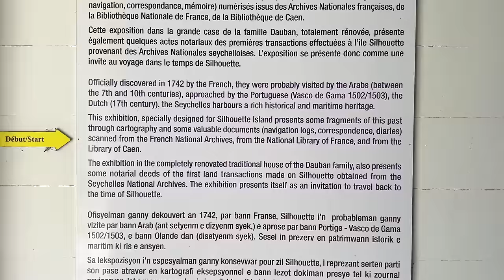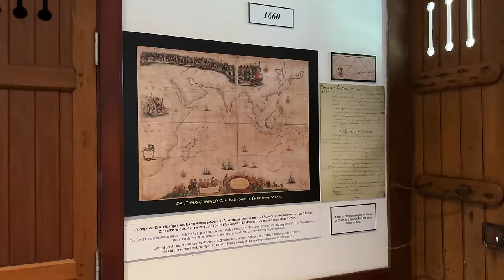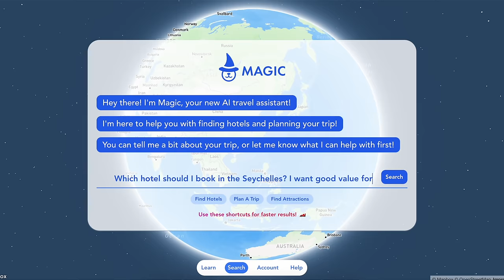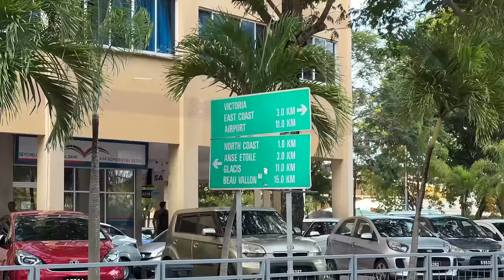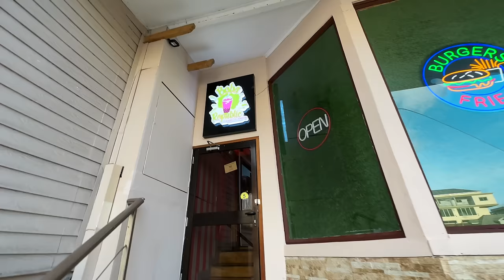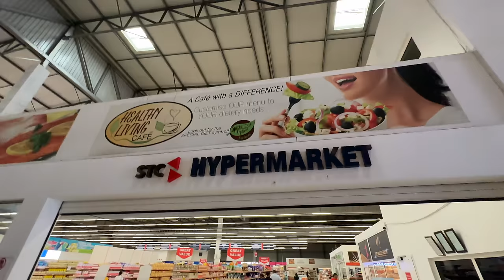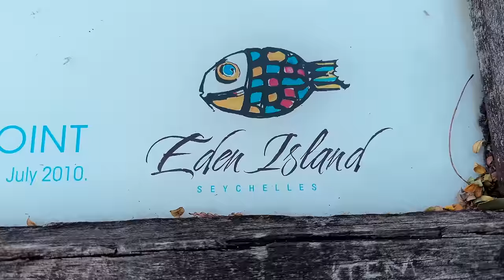What It's Really Like Visiting The Seychelles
🪄 Use a personal AI assistant to plan your next trip (It's 100% free!)

This is our second video from Africa's richest (by GDP per capita) and smallest (both by population and land area) country, the tiny island nation of the Seychelles🇸🇨

This archipelago known for its beautiful beaches and luscious green mountains north of Madagascar is a renowned vacation destination with the likes of the Maldives and Bora Bora. Do we think it matches up? Well, for what it lacks in pristine seclusion, it more than makes up for in culture and a fascinating and unique history.

Did you know that no one was living on the Seychelles when the French settled the islands in the 1770s? It's one of the few independent, formerly colonized countries that have practically no pre-colonial history!

We’re Oskar🧔🏻 and Dan👱🏻‍♂️, and we believe that anyone regardless of who they are deserves to live their dreams! For the past eight years, we’ve continued pushing boundaries by traveling and living all across the world, including places far off the beaten path. In 2022, we reached a huge milestone by visiting 100 countries, and we’re now on a mission to keep sharing our journey through entertaining and educational videos and hopefully make the world a little more open, compassionate, and peaceful along the way❤️

Thank you for being part of the journey!

Seychelles was country 101🌍

We started our trip on Silhouette Island at a hotel before taking a ferry back to the main island of Mahé, where we explored the capital city of Victoria.

0:00-0:25 Where are we?
0:26-2:36 Exploring the history of the Seychelles
2:37-3:31 Cool animals and bad weather
3:32-4:49 Time to explore the capital
4:50-6:12 Use this next time you book a trip!
6:13-7:42 Interesting facts you didn't know
7:43-8:35 Dan's bubble tea obsession
8:36-10:07 Checking out a grocery store (Hypermarket)
10:08-11:48 Viewpoint and Eden Island
11:49-12:23 Things get stressful...
12:24-14:34 Our guide is gone... (our Emmy moment)
14:35-15:47 Trying...rum?
15:48-16:07 See you around the world!
16:08-17:16 Special thanks